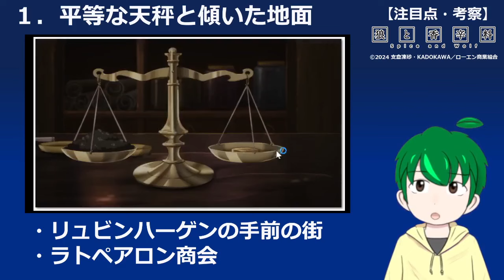【狼と香辛料７話感想考察】借金が増えるほど喜ぶ仕組み【初見】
ここで羊飼いさんが参戦！？
ここからの展開も楽しみ！
皆さんの感想・考察もお聞かせください。
※本編のネタバレ・におわせはご遠慮ください
※【原作補足】や【旧作比較】は表記と４行以上の改行をお願いします